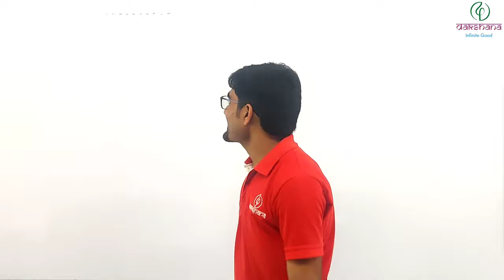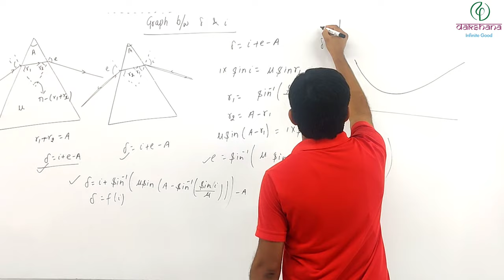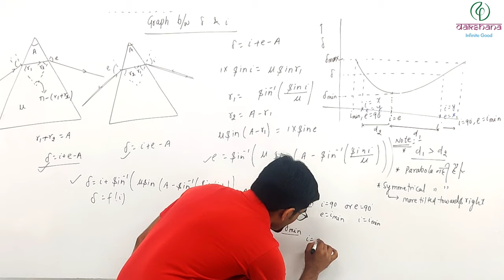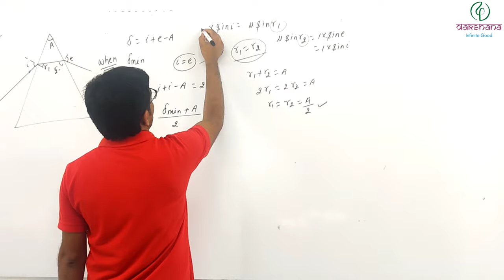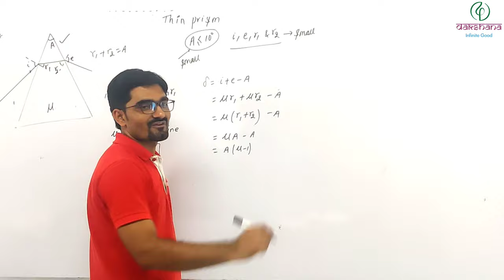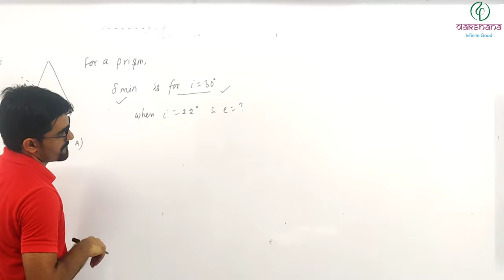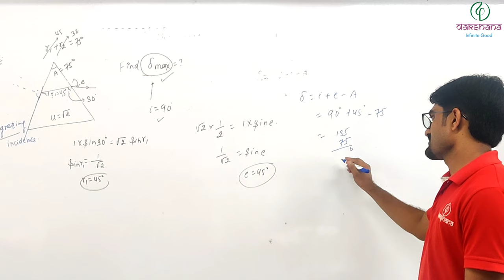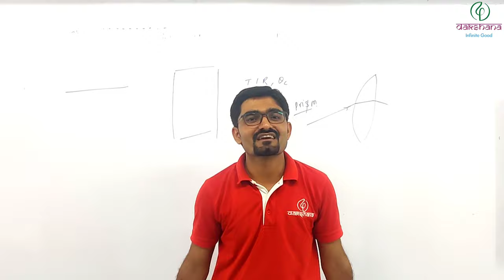NEET | Physics | Geometrical Optics | L 11 | Surendra Kumar